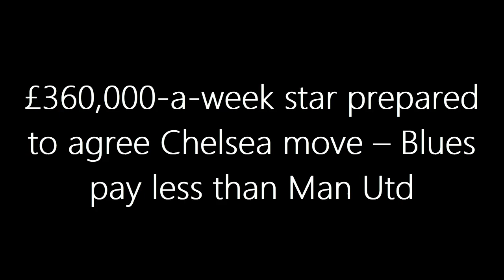DE JONG UPDATE: £360,000 A Week Star Prepared To Agree Chelsea Move – Blues Pay Less Than Man Utd